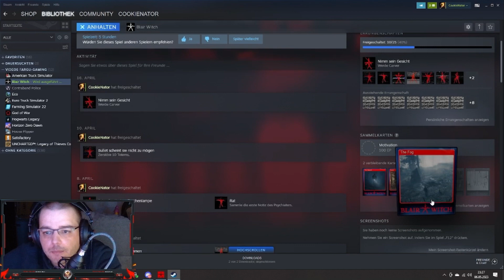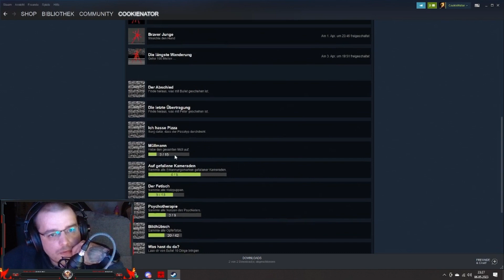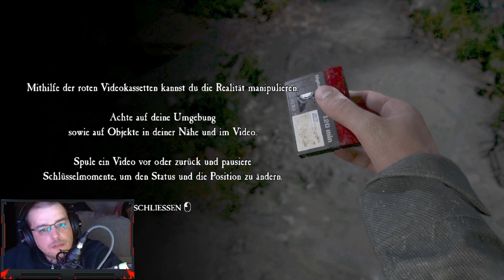[Fargu Gaming ]🎮| Blair Witch | [007] | Gameplay deutsch German gameplay | Remake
heute werden wir Einfach bisschen Horror Zocken und mal schauen wo uns die Reise so hin führt .